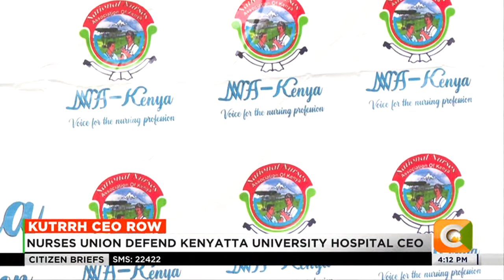Nurses union defend Kenyatta University Hospital CEO Ahmed Dagane, say she is qualified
The Kenya national union of nurses and national nurses association of Kenya leadership, is defending Kenyatta university teaching and research hospital’s leadership, after attorney general Justin Muturi’s remarks on the eligibility of leadership.